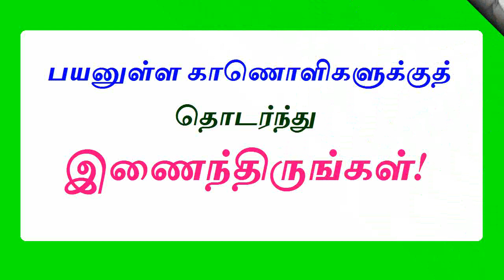தேவையா கிரெடிட் கார்டுகள்?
கிரெடிட் கார்ட்டுகளைச் சரியாகப் பயன்படுத்துவேன் என்பவர்கள் மட்டும் கிரெடிட் கார்டுகளை வைத்துக் கொள்ளலாம். மற்றவர்கள் கிரெடிட் கார்டு கடனில் விழாமல் இருக்க கிரெடிட் கார்டுகளை வாங்காமல் இருப்பதே நல்லது. கூட்டிக் கழித்துப் பார்த்தால் கிரெடிட் கார்டு இல்லாத வாழ்க்கை சுகமாகவும் சுலபமாகவும் இருக்கும். @vikatabharathi9169